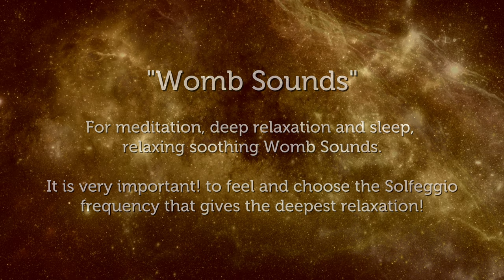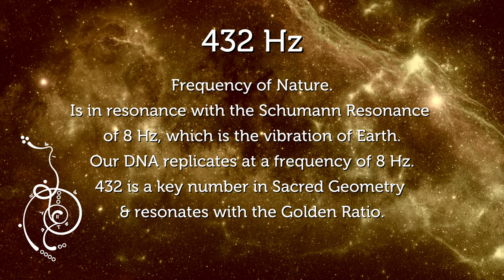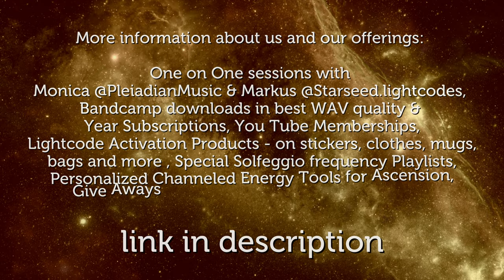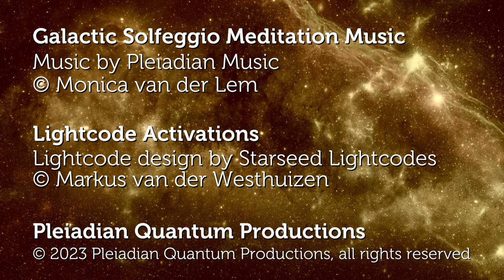Womb Sounds 432 Hz Ascension Code for Starseed Enlightment Pleiadian Music Lightcode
Womb Sounds 432 Hz Ascension Codes for Starseeds Enlightment. For deep relaxation and meditation. It is very important! to feel and choose the Solfeggio frequency that gives the deepest relaxation!

Exciting times for us as Humans and Starseeds to become Aware of Unlocking our  Quantum Biology. Use a good sound system because full body immersion in sound and frequencies has a better effect on our Quantum Biology than headphones.

We Love to Empower Starseeds and we are available for one on one sessions. All Pleiadian Music with: One on One sessions - with Monica @pleiadianmusic and Markus @starseed.lightcodes - Bandcamp downloads in best WAV quality & Subscriptions, Special Starseed Memberships, Lightcode Activation Products - on clothes, mugs, bags, stickers and more, Special Playlists, Give Aways, Personalized Channeled Energy Tools for Ascension and much more

One-on-One sessions and personalized sound meditation lightcode activation with Monica van der Lem @pleiadianmusic and Markus van der Westhuizen @starseed.lightcodes More info @

The 100% sound and frequency quality in WAV or AIFF format is only available with a year subscription you get all! mp3, mpeg4 and all streaming is 65% quality or even less depending on the platform.

Bandcamp 100% (download WAV and listen tp WAV)
You Tube 65% but is okay for the feeling
Instagram 80% surprisingly good quality
Spotify 0% really bad the Solfeggio frequency energy normaly opens the cells and now cells close, feels bad
Soundcloud 50% but extra weird energies, feels bad